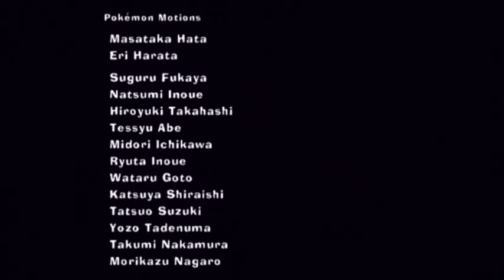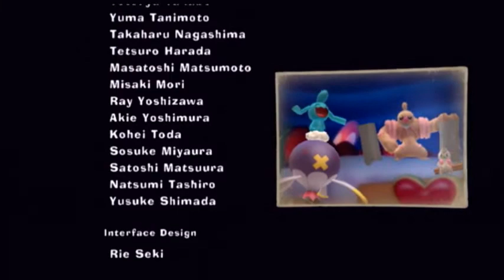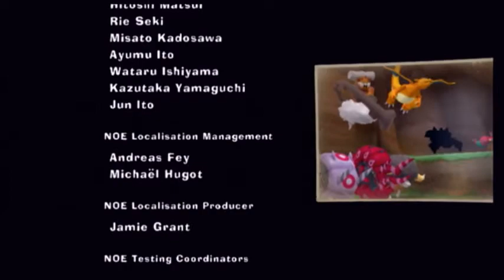PokéPark 2 Wonders Beyond Walkthrough Post-Game 9 (Finale)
The True Ending in the Post-Game